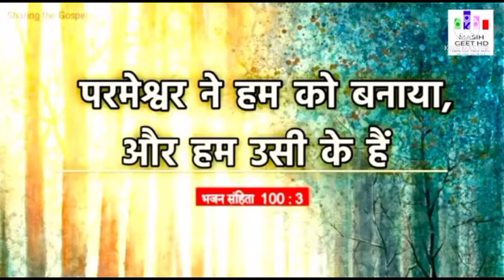Sunday Church service 1Aug2021 by Rv. Ajay Bhosle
METHODIST CHURCH KOPARGAON